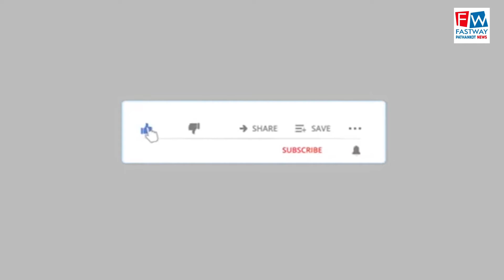ऑल इंडिया वुमन केयर फाउंडेशन ने किया कार्यक्रम का आयोजन